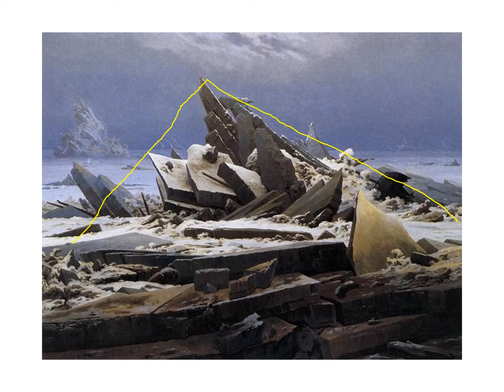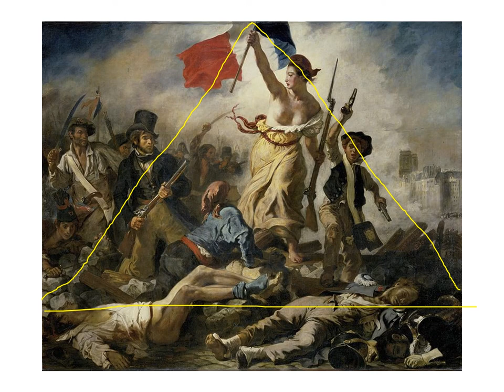Composicion piramidal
Composición piramidal de algunas pinturas del Romanticismo.